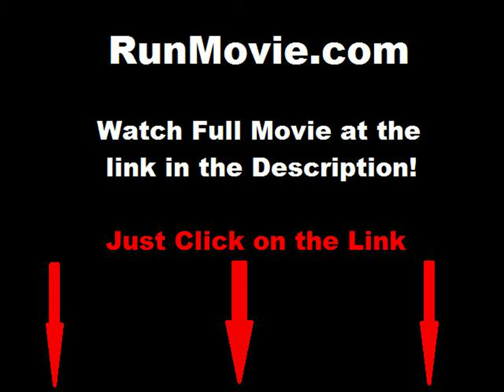Zeder full movie online free part 1